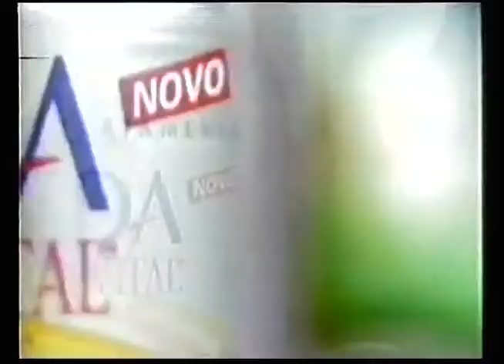Seda Color Vital Creme de Tratamento 30s - Brazil, 2000